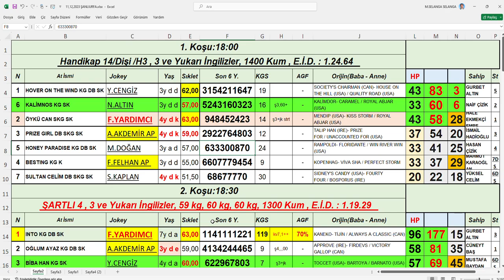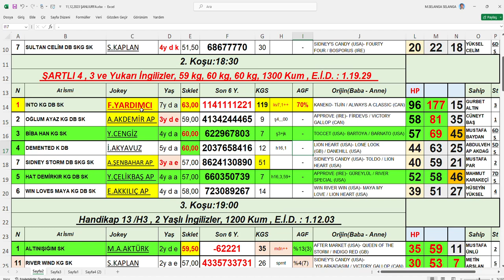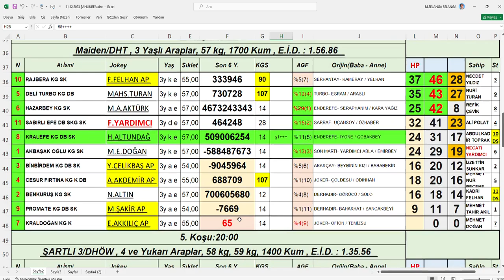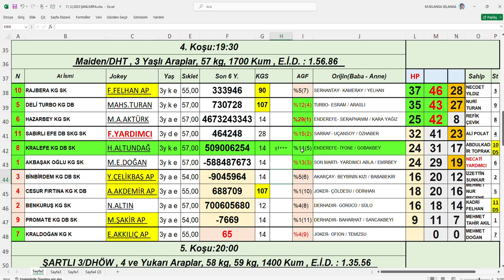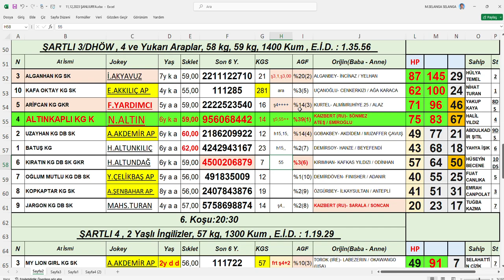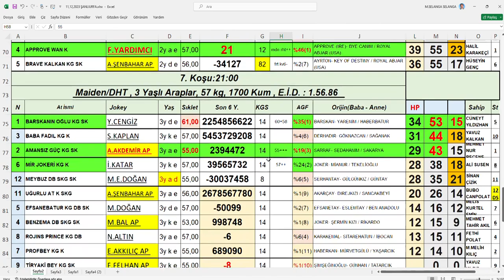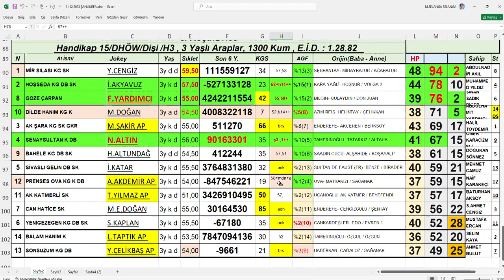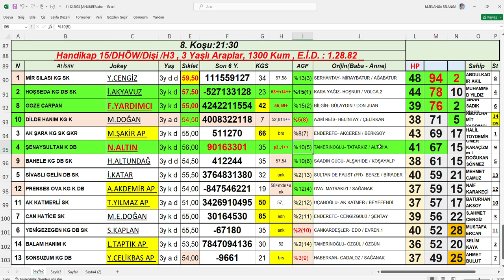11,12,2023 Şanlıurfa At Yarışları Handikap Analiz Bülteni